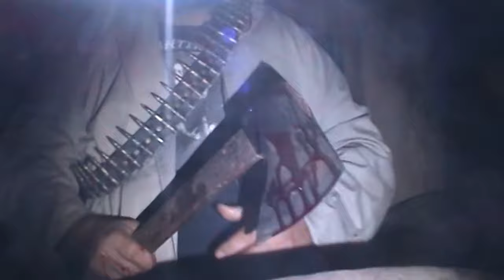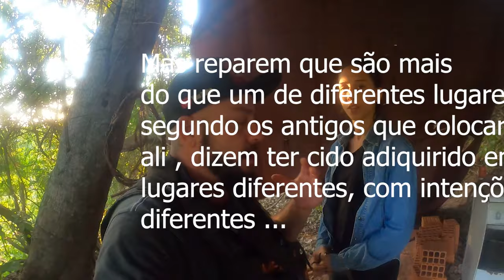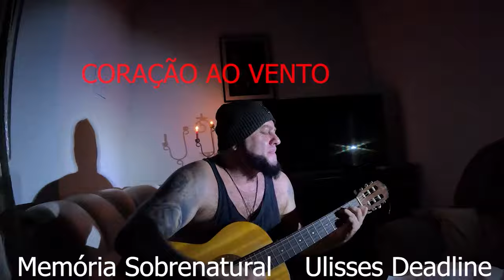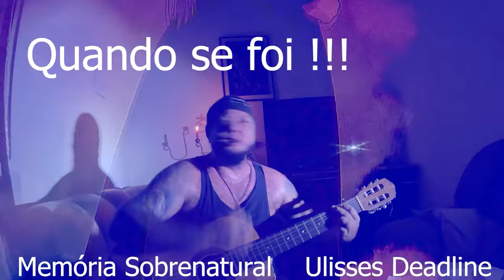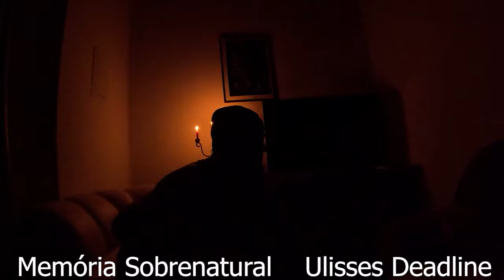Ela teve o maior acampamento sombrio e aterrorizante de sua vida!!! A ÁRVORE DAS LAMENTAÇÕES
Este lugar a muito tempo um homem perdeu a própria vida em um acidente de trator, o local também gera uma energia negativa ligado ao sobrenatural ao obscuro e nesta noite fomos acampar neste lugar .